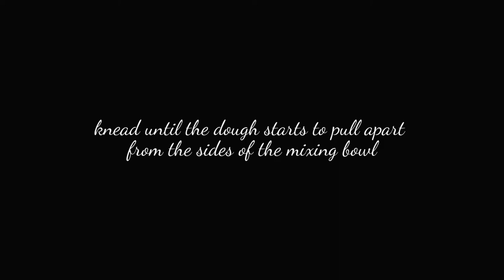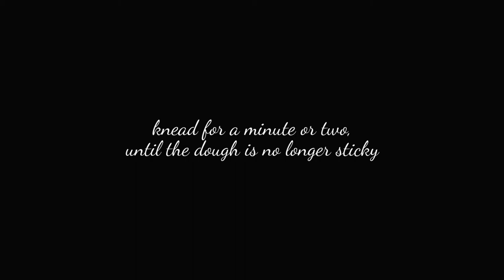Pretzel Balls Recipe | Go Delicious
Why would anyone like to bake pretzels at home? Because these pretzels are just that good! So soft and delicious! They are so easy to make, and take much less time than most breads and pastries.

Here is what you need:
300g. flour
180ml. water
1tbsp. sugar
10g. active dry yeast
1 tbsp. vegetable oil
1tsp. salt
1 egg (beaten for the egg wash)
coarse salt to sprinkle on top
2l. water
50g. baking soda

To make these soft pretzel balls at home start by activating the yeast in the water with the sugar dissolved inside.
Pour the activated yeast along with the salt and the oil in the flour and mix with mixer or by hand until the ingredients are well incorporated and the dough starts to pull away from the sides of the mixing bowl.
Put the dough in a well greased bowl, cover and let it rise for about one hour, it will double in size.
Once the dough has risen, transfer it to a lightly floured surface and knead it shortly just until it is no longer sticky and it's much easier to work with.
Form it into small balls.
Bring the water to boil, add the baking soda in and cook the pretzels balls in the water for about 30 seconds on each side. Don't crowd the balls, up to three-four at a time is OK.
Place the balls in a well greased baking tin, brush with egg wash, slice on top, sprinkle with coarse salt and bake in a 200C/400F preheated oven for 10-15 minutes or until they develop beautiful color.